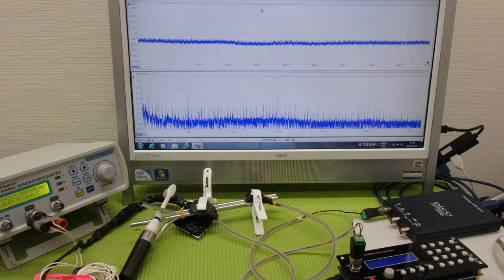メガヘルツの超音波発振制御プローブを利用した実験動画 ultrasonic-labo